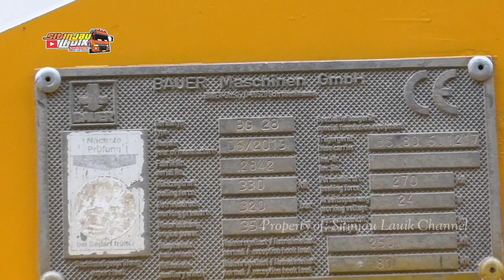Bukan Pengawal Kaleng Kaleng, Tak Mau Diam di Dalam Truk, TNI Stop Semua Kendaraan di Sitinjau Lauik